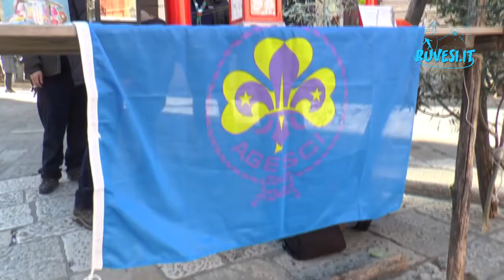La Luce della Pace di Betlemme a Ruvo di Puglia